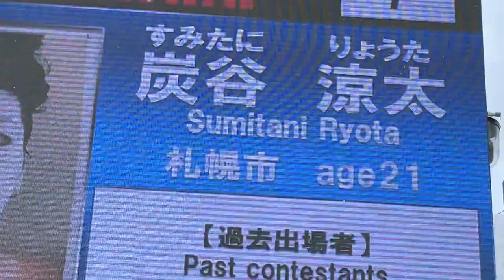19-20 すみたに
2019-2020シーズンの札幌が産んだクソガキ系２２歳事、炭谷涼太のシーズンエディットです。
BGMは、もちろんあのお方。